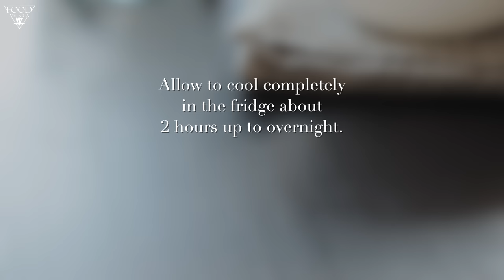ONLY 3 Ingredients | NO BAKE Oatmeal Bars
No bake peanut butter oatmeal bars are a little bit sweet and a little bit savory. A quick and easy homemade treat that you can make from pantry staples.